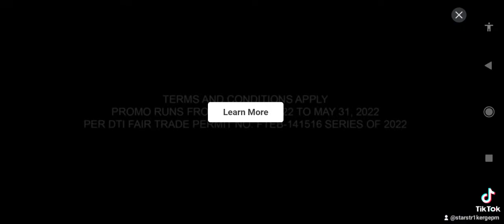Stickman Dragon 🐉🐲 Fight Super Stick Warriors Gameplay Part.1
Stickman Dragon 🐉🐲 Fight Super Stick Warriors Gameplay Part.1 stickmandragonfight superstick warriors Gameplay #💚✨loveyoumyfans✨💚 #💚✨loveyouall✨💚